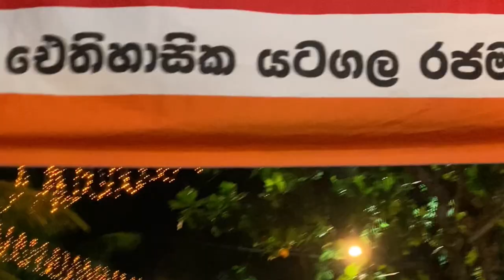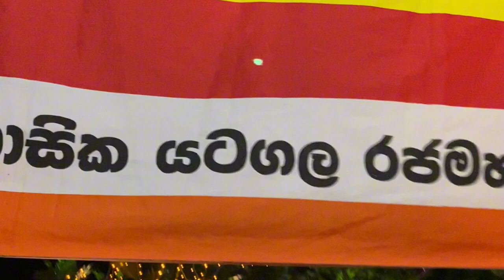POSON Dansal (පොසොන් දන්සැල්) Vlog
Let's go and check into some Poson Dansal (පොසොන් දන්සැල්) in Galle city and the closeby areas

Celebrate Poson Day with us at the vibrant Yatagala Poson Zone! We indulged in delicious Dansal treats like ice cream, cake, coffee, and soft drinks. Afterwards, we explored the historic Galle Fort and headed to Yatagala for the special Thorana display. Experience the spirit of giving, colourful decorations, and lively street processions. Don’t miss this fun and cultural adventure!

What was your favourite part of this video? Dansals or the Poson decorations at Yatagala? Or was it the amazing Thorana?